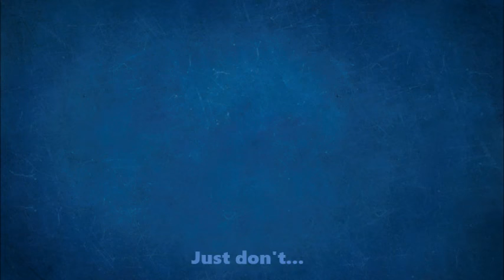Abandoned Warehouse - MOVEMENT!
A warning beforehand, this video features a "spirit box" (a form of tampered radio) and some of it will have loudish background noise!